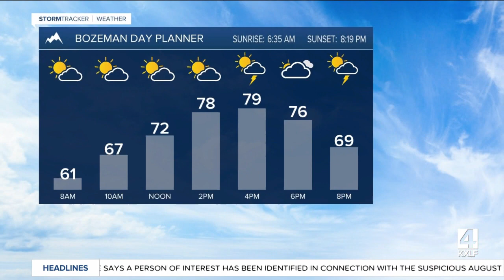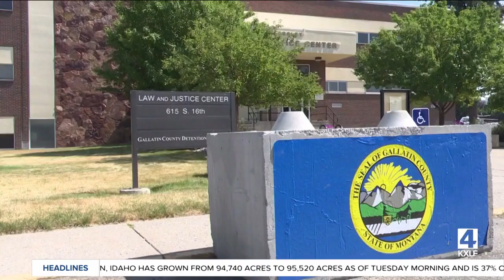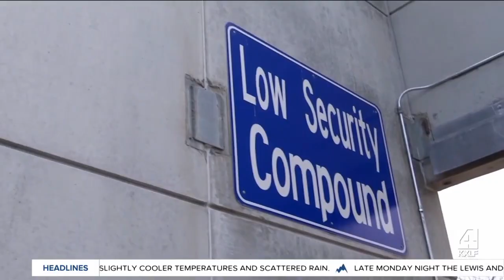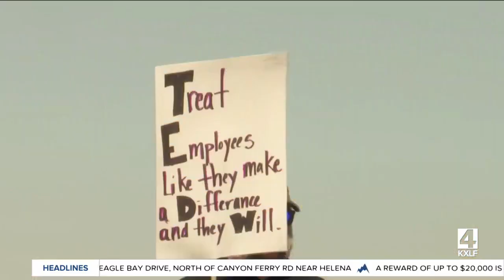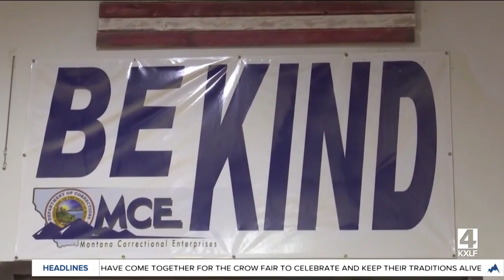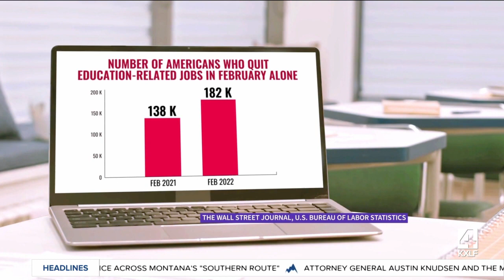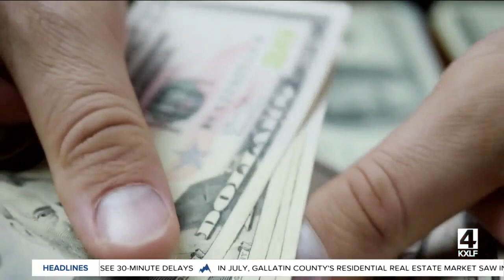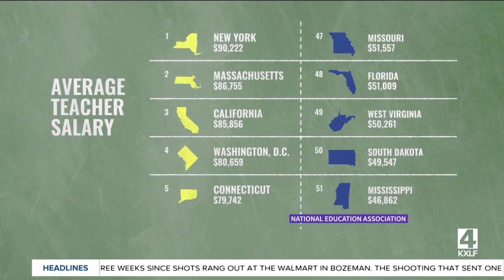Top stories from today's Montana This Morning, 8-24-2022